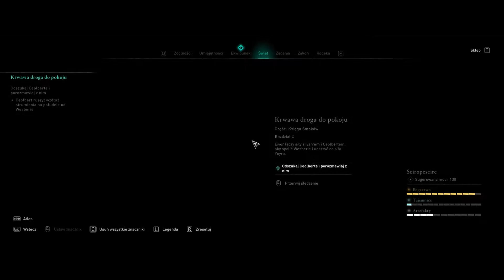Assassin's Creed Valhalla PL odc.58 Krwawa droga do pokoju i zdrada | Let's play po polsku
Gra działa na sprzęcie:
GPU: Gigabyte Radeon RX 570 GAMING 8GB GDDR5;
Ram: HyperX 32GB;
oraz na peryferiach:
Klawiatura: Steelseries Apex M800;
Nazwa serii: Let's play Assassin's Creed Valhalla PL
Gatunek: RPG, TPP, akcja, fabuła
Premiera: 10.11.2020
Producent: Ubisoft
Wydawca: Ubisoft
Wydawca PL: Ubisoft GmbH
Rozdzielczość / grafika: 2560x1080 - ultra wysokie
Polska wersja / spolszczenie: napisy - tak | dubbing - angielski
Wersja na YT: PC
Ustawiania renderowanego filmu na YT: 1920x1080 HD 60 fps 1080p